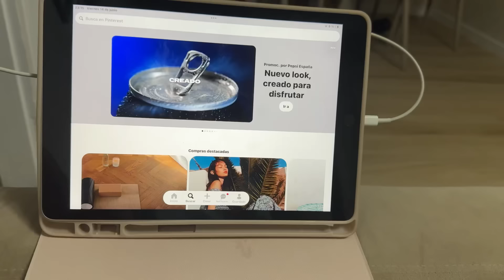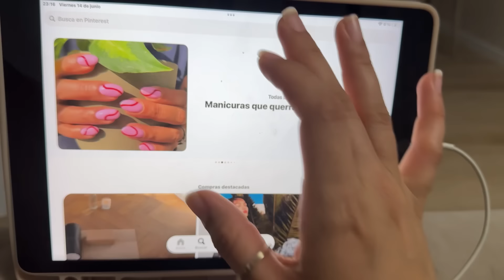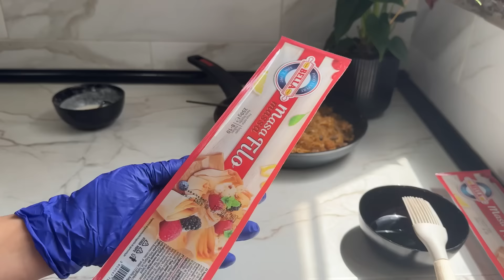نهار العيد🐏 و تحضيرات للأطفال 🎊 ، سيغار د الحوت بي salsa teriaki